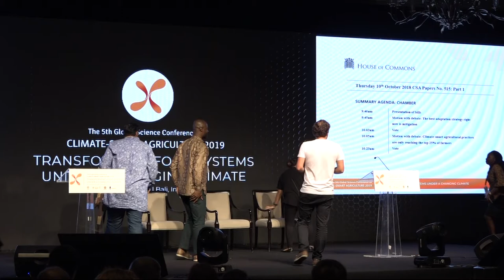The Tajen Debate | 5th Global Science Conference on Climate-Smart Agriculture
Recording of session at the 5th Global Science Conference on Climate-Smart Agriculture (8-10 Oct, 2019).

Day: 3
Session title: The Tajen Debate

For more info on the conference and its program, please

You can find the presentation slides of the conference's sessions